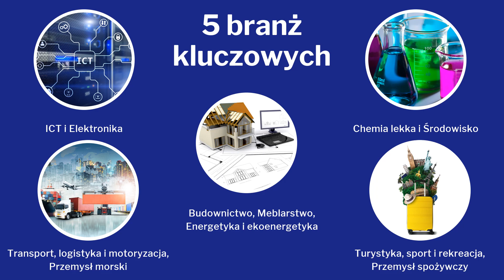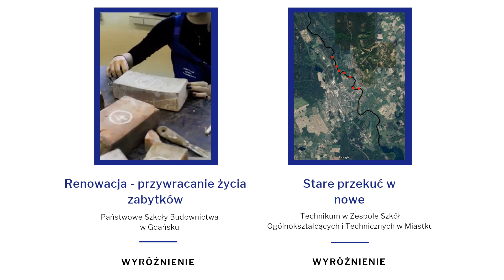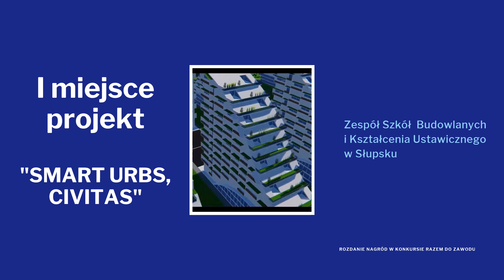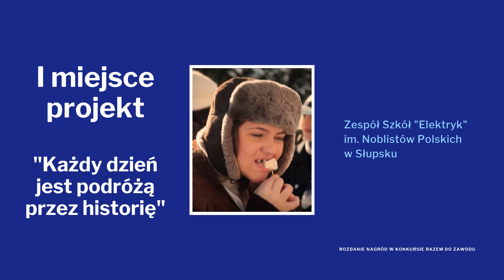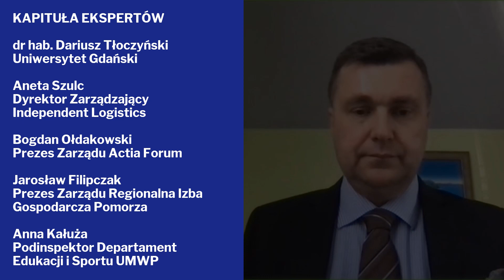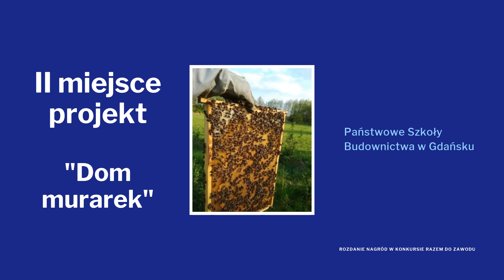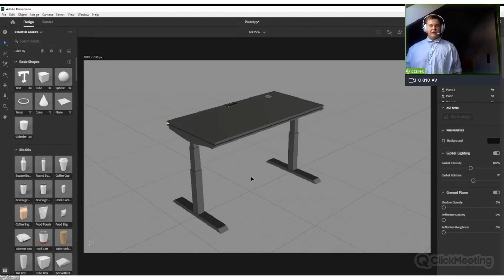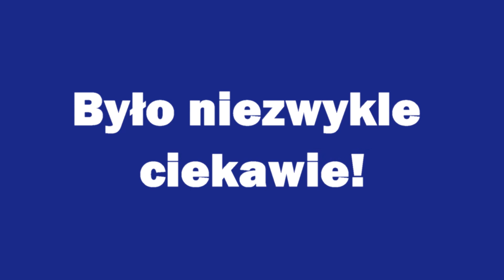Gala Konkursu projektów „Razem do zawodu”